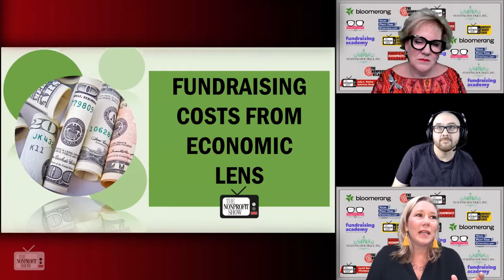The Underlying Economics Of Fundraising!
With help from FundraiseWisely.com, we explore why money investments in fundraising may be more valuable than investments in programming. There is more than immediate results at stake.  / . . .This is a recent episode of The Nonprofit Show --the Nation’s daily live streaming broadcast where the Nonprofit and Social Impact Community comes together. Each weekday the hosts and their guest experts cover current topics-- from money to management to missions.